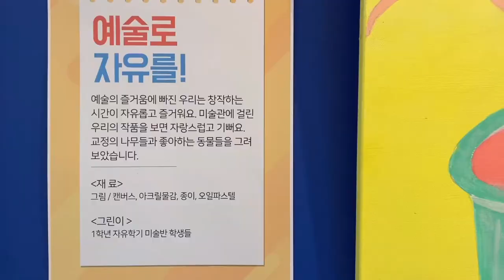미술관 오픈!! 알록달록 미술관이 만들어지기까지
1년 동안 미술실에서 학생들이 창작한 작품을 전시하기 위해 학교 복도를 미술관으로 꾸며보았습니다. 선생님들이 직접 페인트를 고르고 칠하고 액자레일을 설치하여 만들었어요.
학생과 선생님들이 함께 만든 알록달록 미술관에 놀러오세요!

수업대상 : 1,3학년 미술교과, 교사전문적학습공동체

벽페인트 : 팬톤 실내용 멀티 무광 페인트
액자레일 : 7자형 벽부착 액자레일+걸이 세트 (철물인 구입)
캔버스 : 10호 면천캔버스
아크릴물감 : 알파 대용량 250ml
한지 : 원주한지
등기구 : 밝은공방
원목전시대 : 하늘숲공방

TIP 1. 페인트 공사는 재료비는 많이 들지 않지만 인건비가 아주 많이 드는 공사입니다. 그래서 우리학교는 셀프페인팅으로 진행하며 페인트는 고급으로 직업 구입하여 진행해보았습니다.  2. 팬톤 실내용 멀티무광은 가성비와 내구성이 뛰어난 좋은 페인트입니다.  (저는 삼화, 던에드워드, 벤자민 무어 페인트를 모두 사용하고 비교해보았습니다) 냄새가 나지 않아서 일과 중에 칠해도 수업에 지장이 없습니다. 옷에 묻어도 마르기 전에 물빨래 하면 잘 지워져요. 2. 액자 레일은 1M 씩 판매해요. 그림 하나당 1M로 계산해서 구입하면 됩니다. 3. 조명은 전구가 중요합니다. 색온도 3000K의 온화한 불빛을 사용했어요.